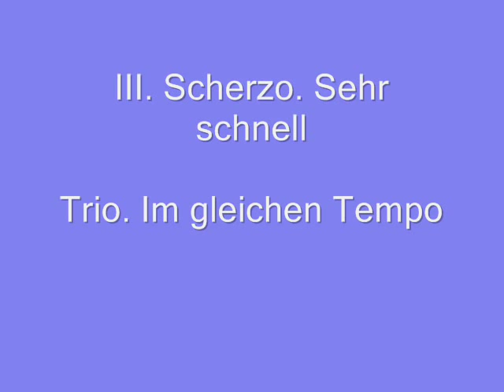Bruckner - Symphony n°4 - Sir. Roger Norrington (live recording 1998)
Anton Bruckner (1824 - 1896) - Symphony n°4 "Romantic" in E flat major
(Fassung 1874)

I. Allegro (00:00)
II. Andante quasi allegretto (16:19)
III. Scherzo. Sehr schnell. Trio. Im gleichen Tempo (32:13)
IV. Finale. Allegro moderato (43:41)

Live recording (1998), Orchestra of the Age of Enlightenment, Sir Roger Norrington